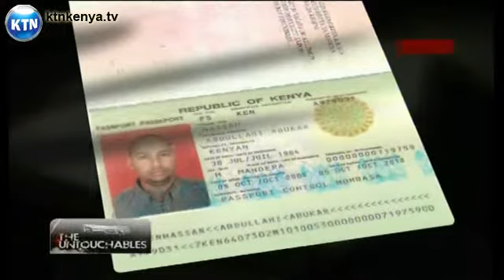Parliament on cocaine haul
Members of parliament are tonight asking the director of public prosecutions Keriako Tobiko to start fresh investigations into the 6.4 billion shilling cocaine haul that was seized in Kenya in 2004. The lawmakers want top government officials linked to the drug haul to be arrested and charged. Further the mps are demanding that police boss Mathew Iteere should step aside to facilitate investigations after he was adversely mentioned by the Artur Brothers in the KTN investigative series -- the untouchables. Patrick Amimo reports